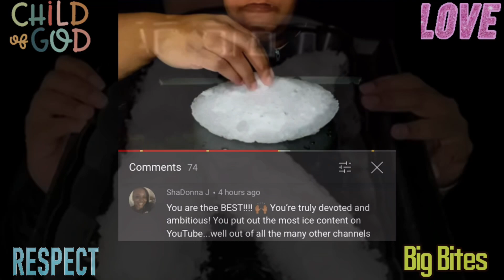Ice Eating ASMR - Request 370 - Powdery Squeaky K